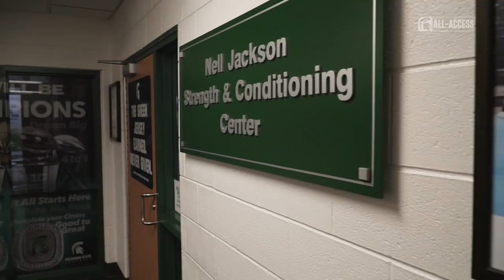Joe Bachie | Spartans All-Access | Michigan State Football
S1|Ep.10

Joe Bachie from Michigan State Football talks about his path to reaching the field at Spartan Stadium.